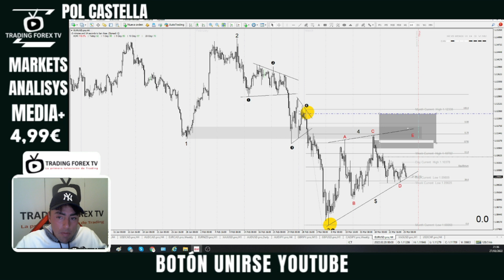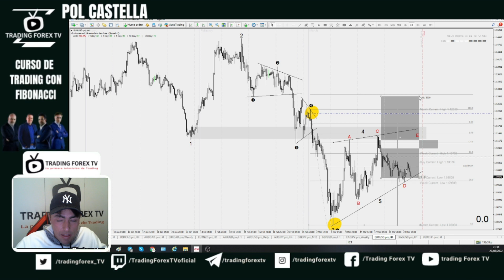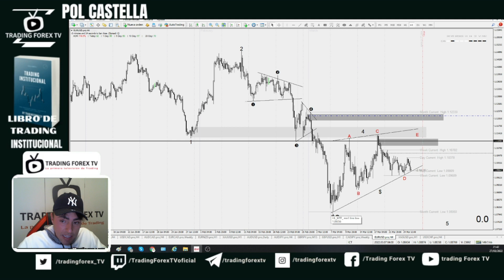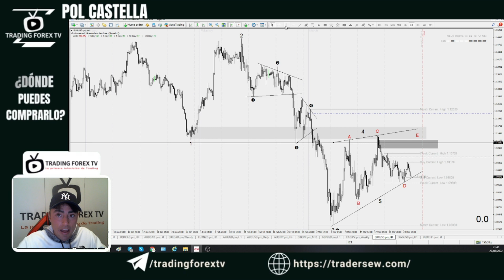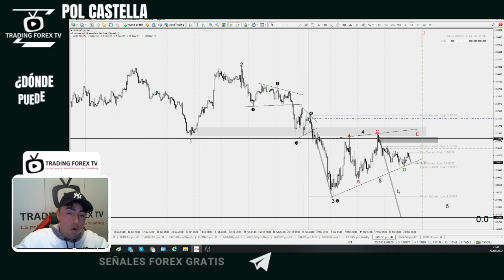🚀Análisis EURUSD | Semana 27/03/2022